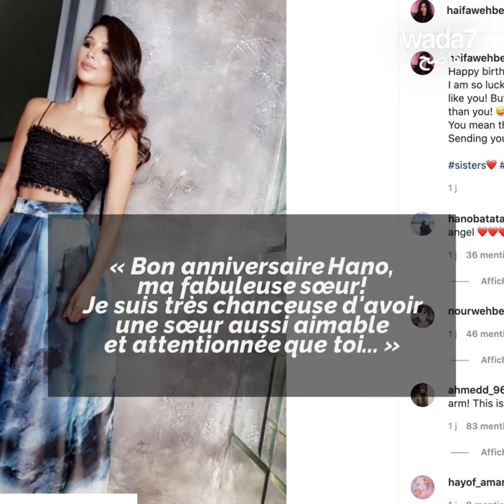Voici la sœur cadette de Haifa Wehbe 👭😍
Aviez-vous déjà vu la sœur cadette de Haifa Wehbe? La star a publié une photo d'elle pour lui souhaiter un joyeux anniversaire! À votre avis, lui ressemble-t-elle? 👭😍